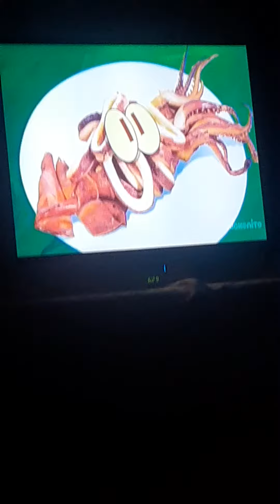Spongebob Sandy Vs Squidward